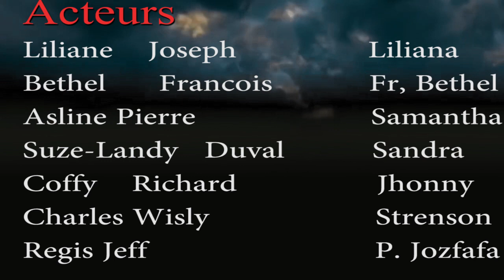le fils du diable S. 2 # 2. Diablo/ Liliana / Jhonny / Sandra /Pouchon/ Samantha/ Strenson...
Mezanmi Diablo touye Pouchon m pakonn pou kisa,Liliana menm di fòl bwè yon tas kafe anmè ak pasteur a kanmenm an nal swiv mezanmi